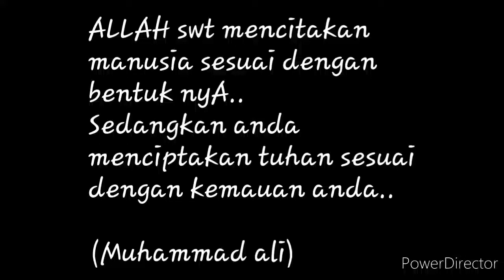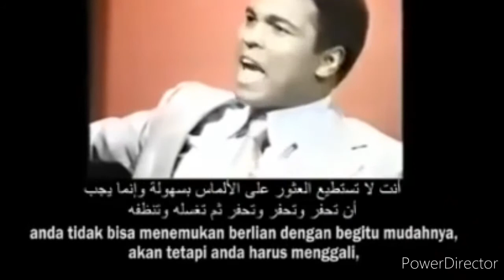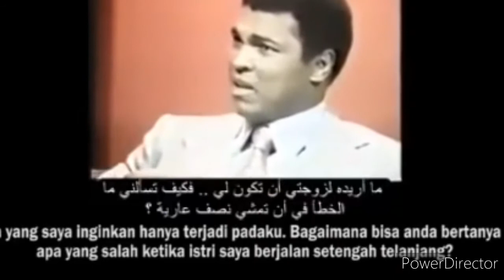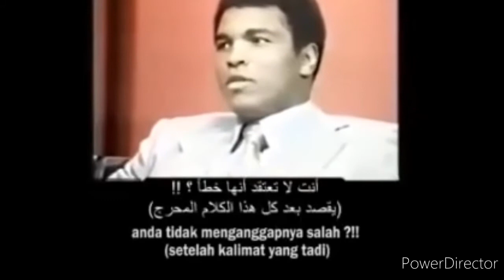Muhammad ali bicara soal pakaian bikini..